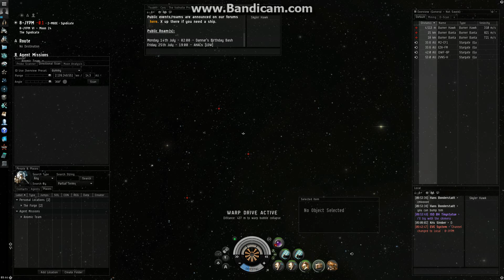Eve Online - Caldari Team Burner Mission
Completing one of eve's new Team Burner missions against a Hawk NPC backed up by a pair of logistics frigates. Mission completed without using any faction items, links, or implants.

[Retribution, Hawk burner]
Armor Kinetic Hardener II
Internal Force Field Array I

Small Electrochemical Capacitor Booster I, Navy Cap Booster 400

Small Focused Pulse Laser II, Scorch S

Small Energy Locus Coordinator I
Small Energy Collision Accelerator II